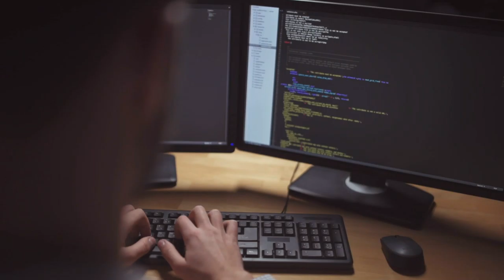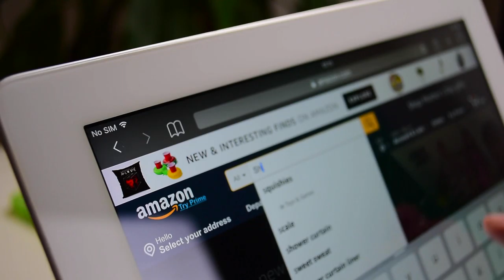Oppressed to Oppressor - using screen time to Create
AI Parenting is here to help you transform screen time from sedating, to relating, and ultimately creating. We help you understand the invisible forces that control your family through awareness of our digital unconsciousness.